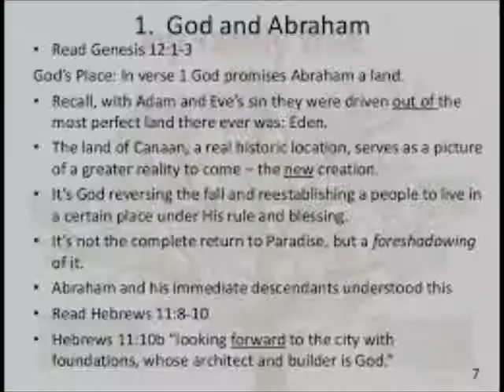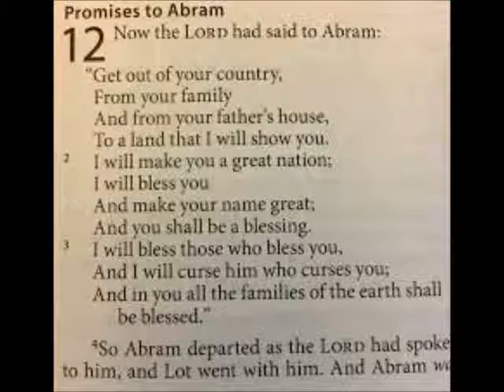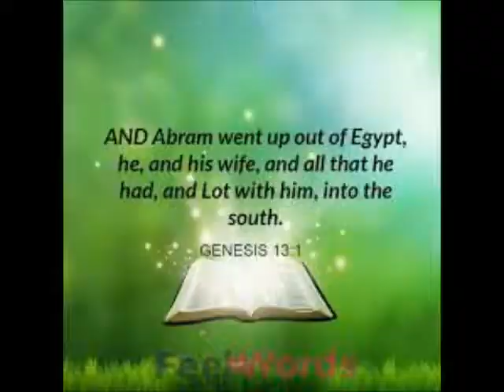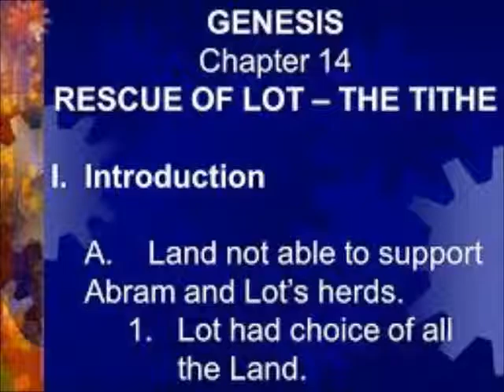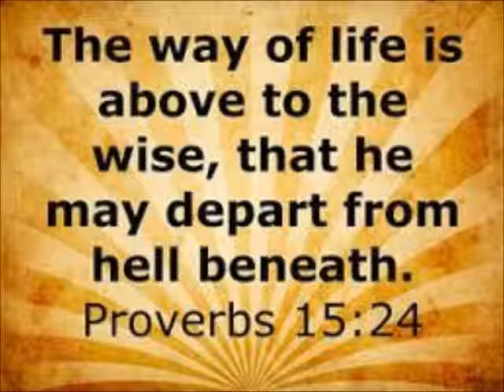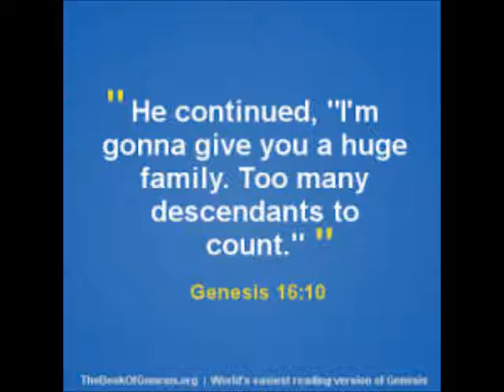Genesis Chapters 12 13 14 15 16 The Call Of Abram Bible Review